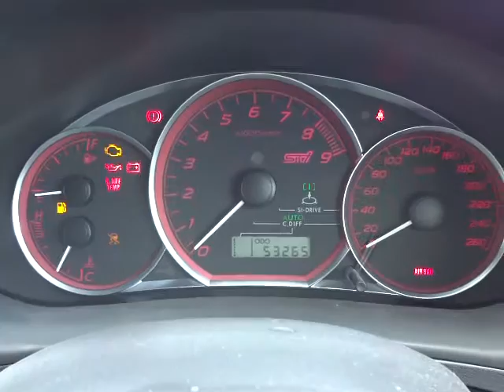スバル インプレッサハッチバック WRX STI 4WD エンジン音 (A006)